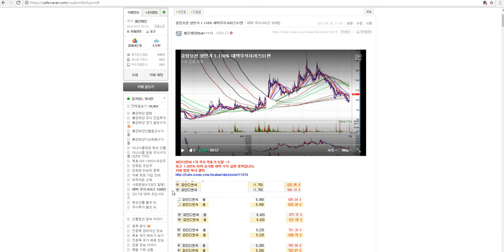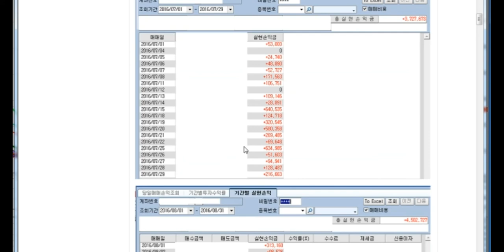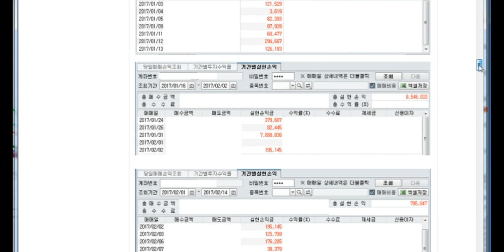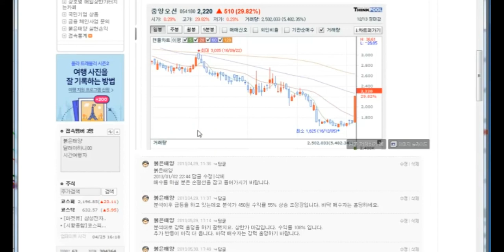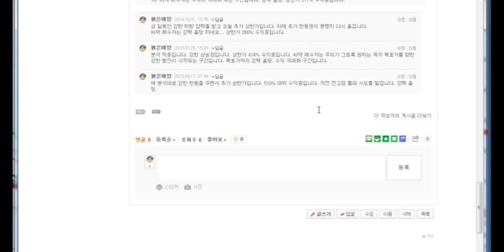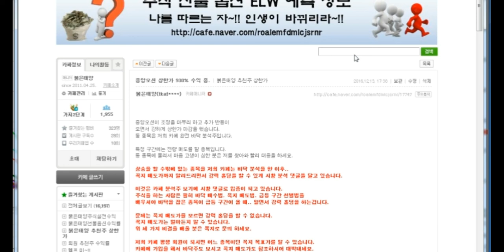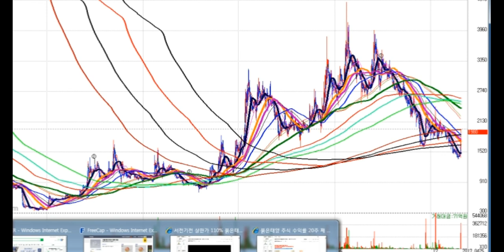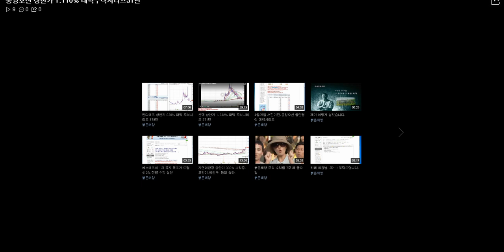중앙오션 1.110% 대박주식시리즈31편